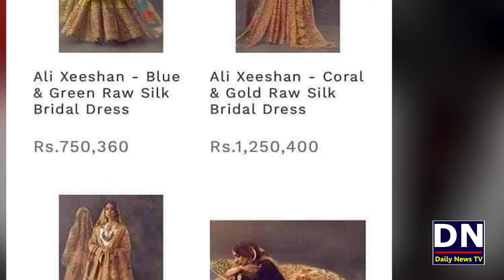Story Behind This Picture and Ali Zeeshan a well Known Dress Designer in Pakistan